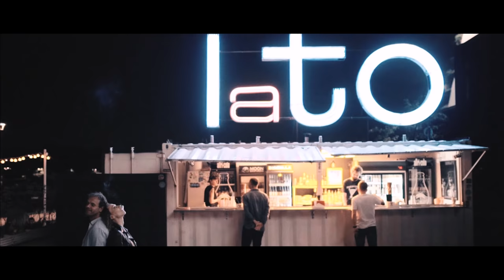ZOUZY - Na Jeden Moment (Oficjalny Teledysk)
Po wielkim sukcesie singla „Skrzydła”, który był jednym z największych hitów tegorocznych wakacji ZOUZY prezentują nowy singiel, który powstał w kooperacji z Tabbem i Arkiem Kłusowskim.

Utwór "Na jeden moment" opowiada o tym, że w każdym momencie życia możemy wywrócić cały świat do góry nogami i rozpocząć szczęśliwą egzystencję na własnych zasadach. Ludzie bardzo często tkwią w toksycznych środowiskach czy relacjach, ponieważ są już do tego przyzwyczajeni, boją się zmian i sytuacji w której nagle stracą stałą harmonię i poczucie bezpieczeństwa.. Niestety często nie mają wyobraźni i nie wiedzą, że to może być dla nich najlepsza decyzja, jakąkolwiek podjęli"
ZOUZY- to wyjątkowa formacja kobieca. Cztery fantastyczne instrumentalistki oraz charyzmatyczna wokalistka Sabina Nycek, która swoim wykonaniem utworu „Roar” podbiła serca widzów VI edycji The Voice of Poland.

Swoim kobiecym wdziękiem i delikatnym podejściem do muzyki dziewczyny wnoszą na Polska scenę muzyczną ciepło i uśmiech dla każdego słuchacza. Inspiracją dla zespołu były stylowe lata 70 oraz folkowe brzmienia gitar, które w połączeniu z popowym charakterem tworzą coś wyjątkowego. ZOUZY to wrażliwość, radość i siła kobiet.
To już drugi singiel zapowiadający płytę ZOUZ, która w całości produkuje najlepszy polski producent muzyczny Tabb.

Muzyka, produkcja muzyczna: Bartosz Zielony (TABB)
słowa: Arkadiusz Kłusowski
miks, mastering: Marcin Szwajcer

Reżyseria, montaż: Kamil Krawczycki

Zdjęcia: Michał Kidawa

Wystąpili: Patrycja Durska, Tomasz Schimscheiner

Asystent operatora: Damian Gradek

Charakteryzacja: Agata Dolińska (część fabularna), Monika Wróbel - Womanhood Studio (część wokalna)

Asystent MUA: Paulina Michałek

Stylizacje aktorów: Klaudia Jagiełło

Stylizacje zespołu: Sabina Nycek

Kierownik produkcji: Natalia Kania (część fabularna), Kamil Krawczycki (część wokalna)

Pomoc na planie: Klaudia Hańderek, Magda Posełek

Specjalne podziękowania dla:

Studia Tatuażu Kult Tattoo Fest

Centrum Nurkowego KRAKEN

Fundacji Tytano